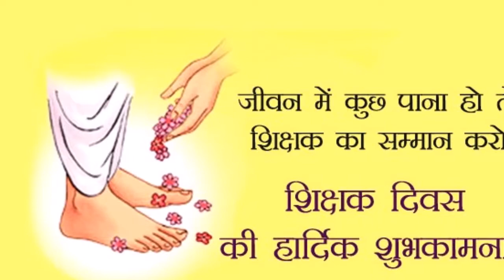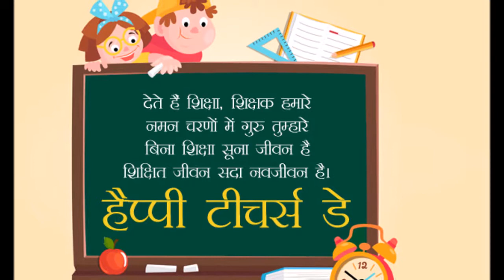Teacher's Day Special Message -2- 2018-new-Watch online--download free